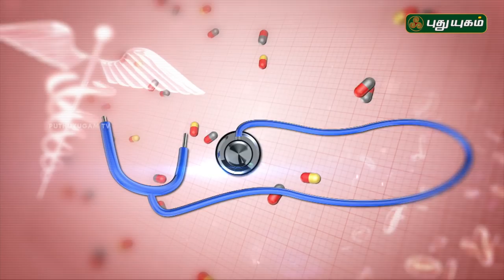பெண்களுக்கான மருத்துவ குறிப்புகள்! | Doctor On Call | 25/09/2018 | PuthuyugamTV